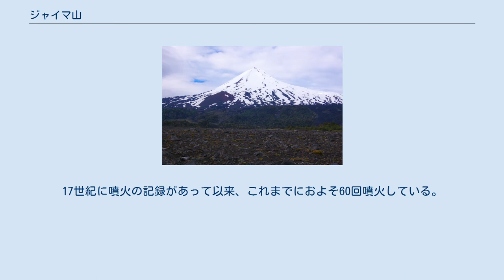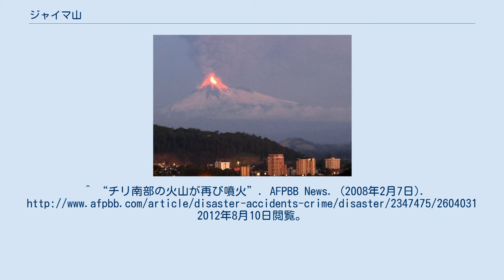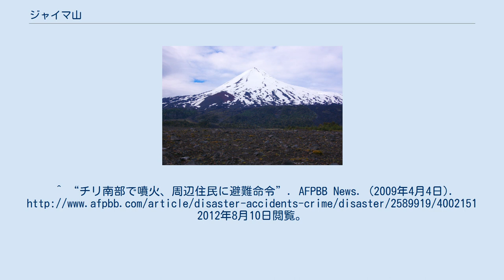ジャイマ山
2008年1月1日の噴火 ジャイマ（英：Llaima）は、チリ南部にある活火山。
標高は3,125m。
 チリにある火山で最も活発な火山の一つであり、頻繁に中程度の噴火をおこす。
17世紀に噴火の記録があって以来、これまでにおよそ60回噴火している。
山頂に火口が2つあるのが特徴。
最近は2009年4月5日に噴火している。
^ “チリ南部で火山噴火、150人が避難”. AFPBB News. (2008年1月3日). 2012年8月10日閲覧。
^ “チリ南部の火山が再び噴火”. AFPBB News. (2008年2月7日). 2012年8月10日閲覧。
^ ジャイマ山 ^ “チリ南部のジャイマ火山で大規模な噴火”. AFPBB News. (2008年7月15日). 2012年8月10日閲覧。
^ “チリ南部で噴火、周辺住民に避難命令”. AFPBB News. (2009年4月4日). 2012年8月10日閲覧。